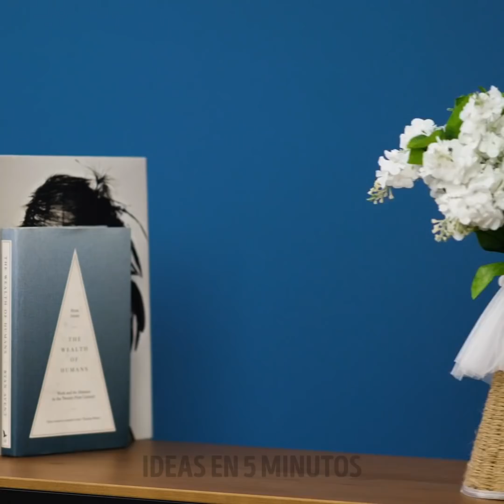26 TRUCOS DE TODO UN GENIO QUE PUEDE QUE NECESITES USAR A DIARIO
MARCAS DE TIEMPO:

00:04 Cómo comer papitas fritas sin las manos
01:17 Comedero de bricolaje para tu gato
04:08 Cómo reutilizar las botellas de detergente para la ropa
06:19 Cosas ingeniosas para hacer con palillos chinos
09:22 Formas ingeniosas de reutilizar las botellas de plástico